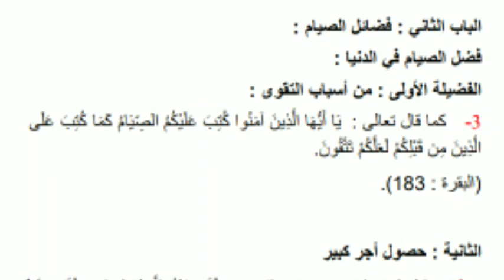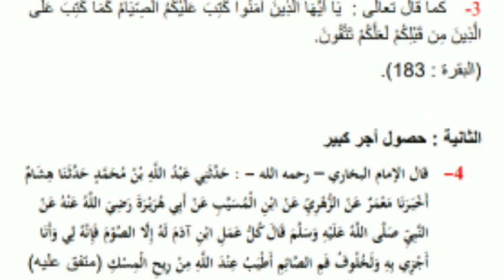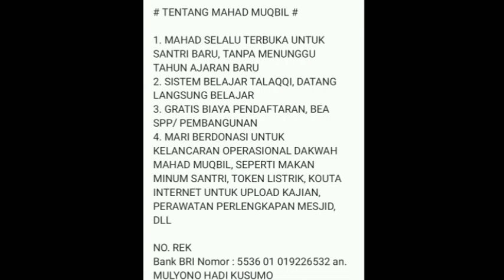Kumpulan Hadits Shohih Keutamaan Puasa - Sesi 14 ( Mendapatkan Ganjaran Yang Besar )